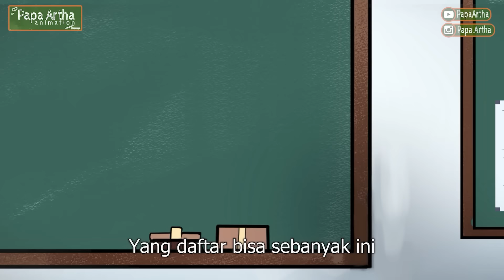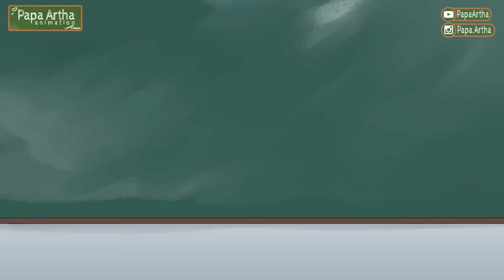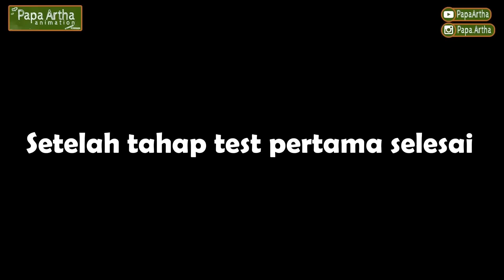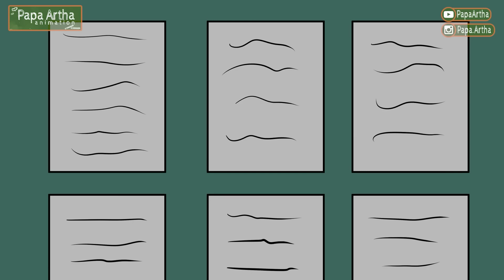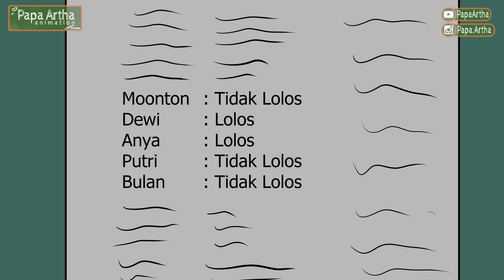ENGLISH CLUB FULL MOVIE - Drama Animasi Sekolah Kode Keras buat Cowok dari Cewek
Drama Animasi Sekolah Sma Kode Keras buat Cowok dari Cewek, yang penuh dengan cerita adegan kehidupan khas kelas anak sekolah SMA Indonesia yang lucu, seru, menghibur disertai kisah persahabatan, kelurga & drama percintaan remaja yang romantis.

Judul : ENGLISH CLUB FULL MOVIE

Link game “Kode Keras buat Cowok dari Cewek” tersedia di AppStore dan Play Store

Jangan ragu yang buat kasih komen, kritikan maupun saran agar Papa Artha semakin maju.